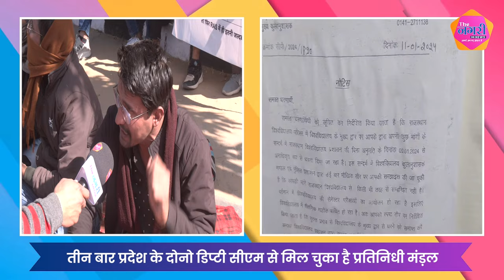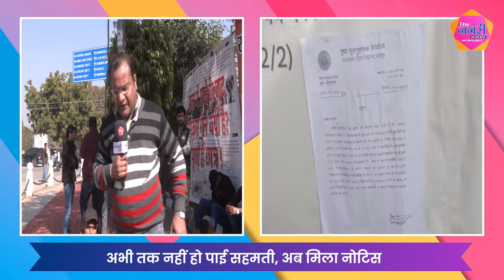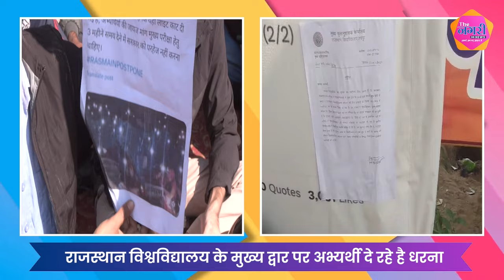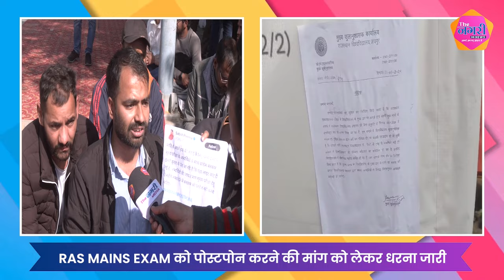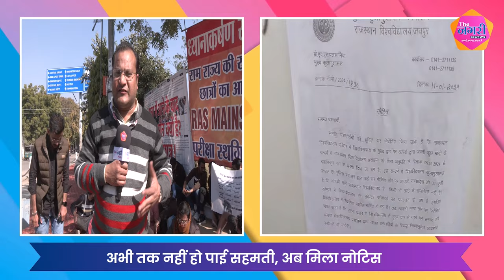कडाके की ठंड में भी धरने पर डटे है RAS MAINS EXAM के अभ्यर्थी, टेंट से मंगवाए रजाई गद्दे....